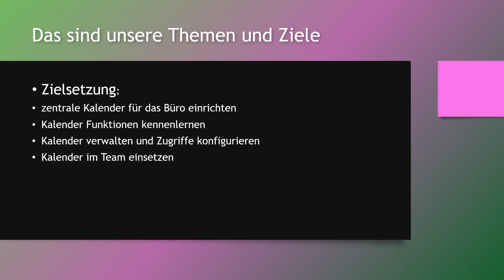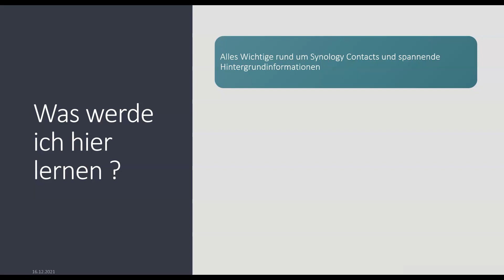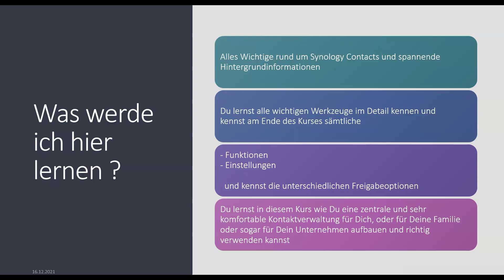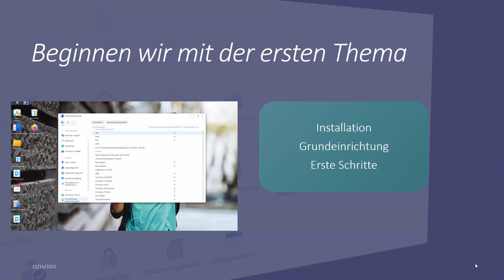Synology Kalender und Kontakte - Kursvorschau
Online-Training Synology Calender & Contacts.

Coaching, Online-Unterstützung, Kaufberatung, Consulting und Notfall-Support

✅ Das große DSM 7 Kompendium (DSM 7 von A ~ Z)

✅  DynDNS und Quick Connect einrichten und verstehen (2 Std.)

Dann sieh Dir unser Synology-Coaching (inkl. Fernzugriff) genauer an:
(mit Telefon und TeamViewer)
✅ persönliches Coaching mit Frank

Netzwerk
Netgear Managed Switch 8 Port
Netgear Managed PoE Switch (4PoE + 4LAN)
DLINK DGS 1250 28 Port Smart Managed incl. 4 x 10GBt/s SFP

Router /WLAN
Synology RT2600AC Wireless Router
AVM Fritz!Box 7590AC DSL-Router
Ubiquiti UDM-Pro Router
Ubiquiti UAP-AC-Pro WLAN-Acces Point